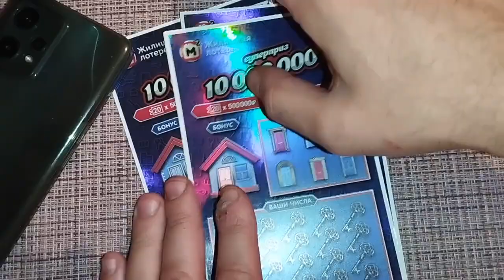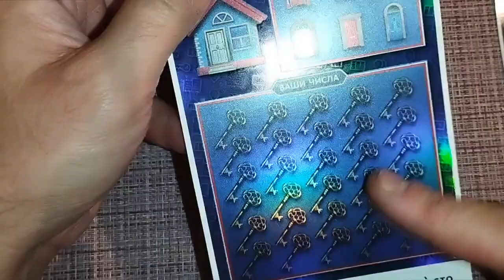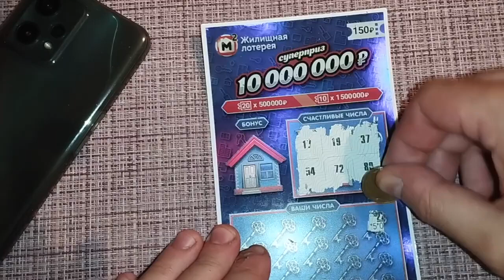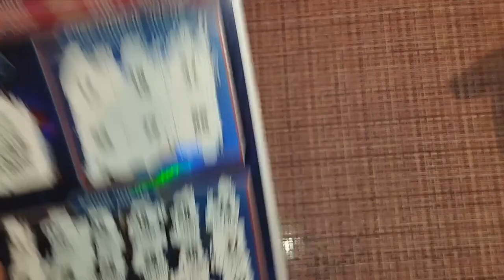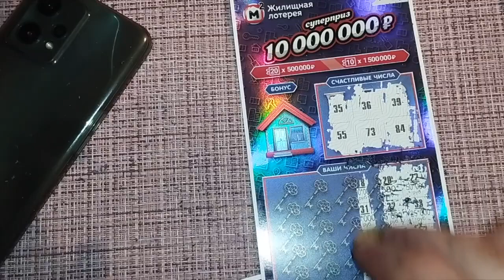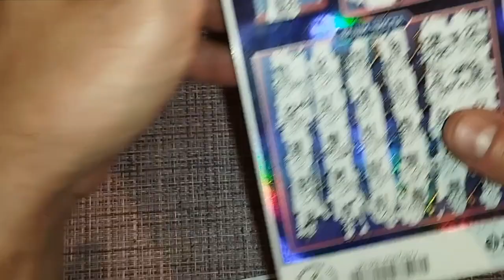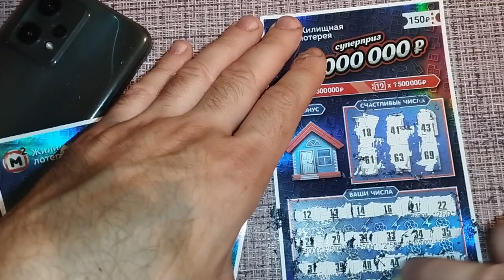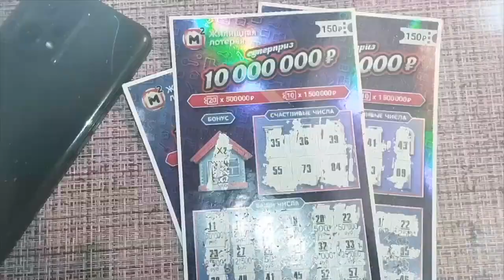ВЗЯЛ И ВЫИГРАЛ КВАРТИРУ?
каквыигратьвлотерею СТОЛОТО УНЛ M.C.Л рабочийметодигрывлотерею числоваял отерея#моментальнаялотерея#лотомаксима#какстатьбогатым#